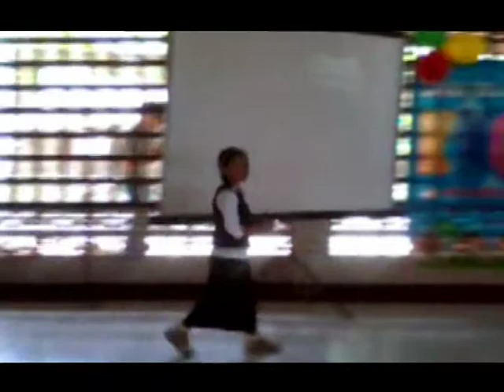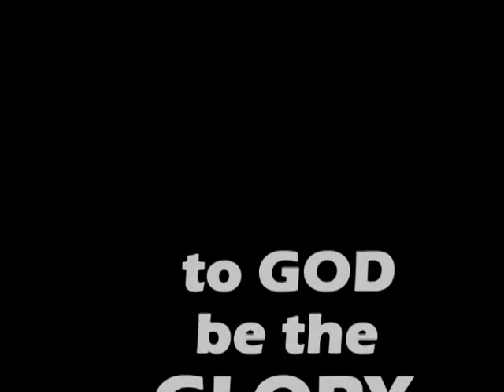lex bible preaching Knc COMPETATION 2013